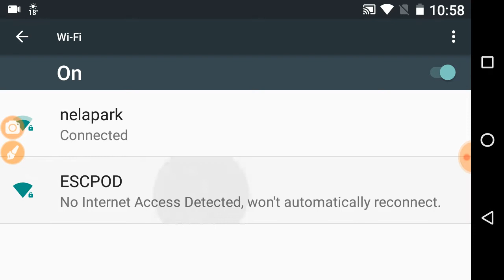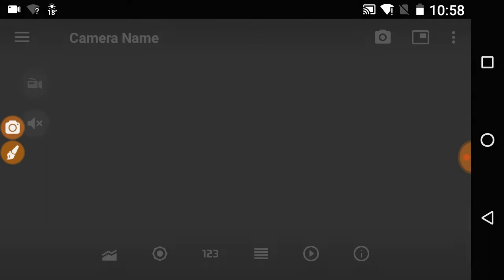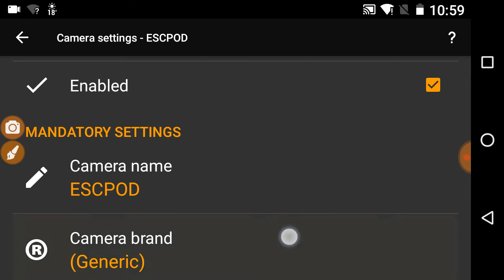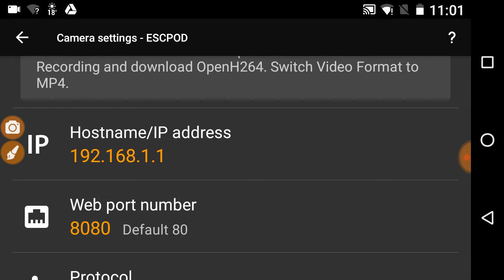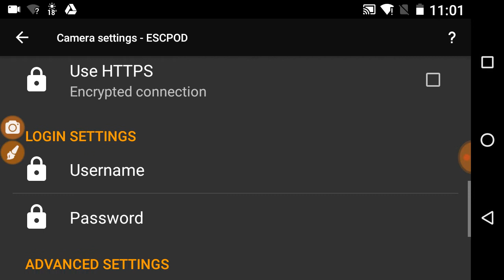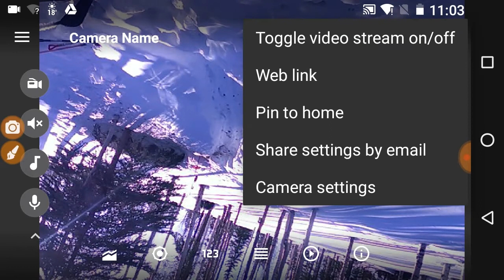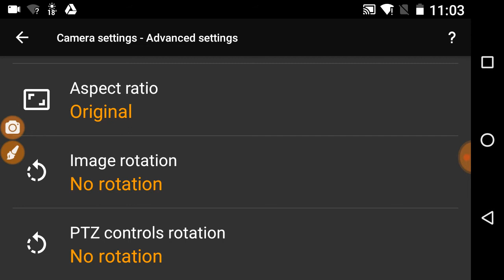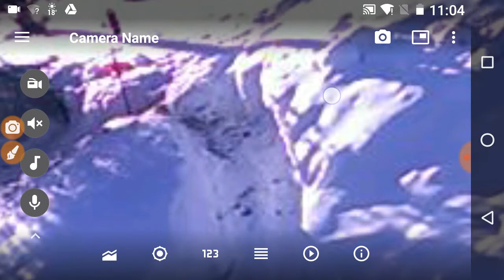DIY Wireless RV Backup Camera - Dashboard Installation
Configure an Android phone as rear view or "backup" camera. This episode shows how to install and configure the software for the dashboard monitor / travel computer.

This phone can also be set up as a navigational computer and to monitor your engine.

This video is part of a series that shows how to use a pair of Android phones to set up a rear view camera in your RV. Using Free or inexpensive apps and some no-mark Velcro strips, you can make a remarkably effective rear camera system. Use it on your standard motor home, trailer or even your car or pickup truck.

Other videos in this series:

Introduction and setup Shows how and and where the phones are mounted.

Configure the receiver Shows setup of an Android phone as your dash computer.